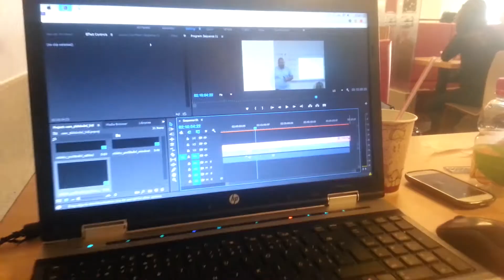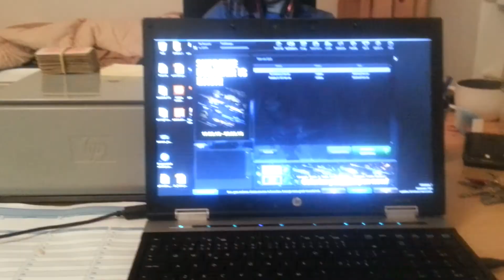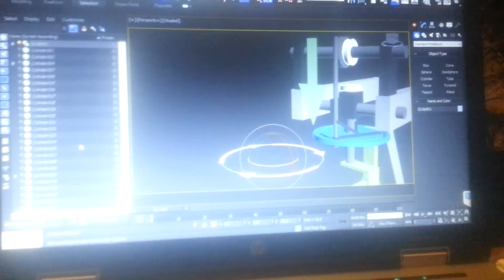February 2016 | My month in one video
I want to have something, what will remember me, what happened in my month/year of life, so I started to recording one video every day and after one month, I edited it to one video. This is my February 2016.